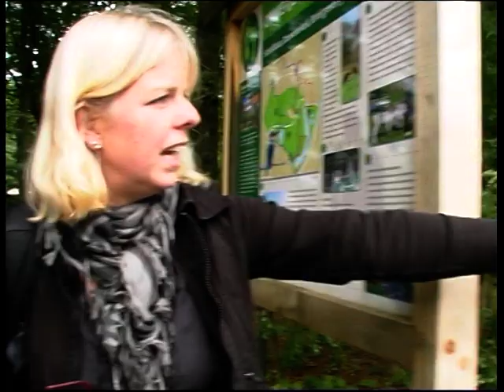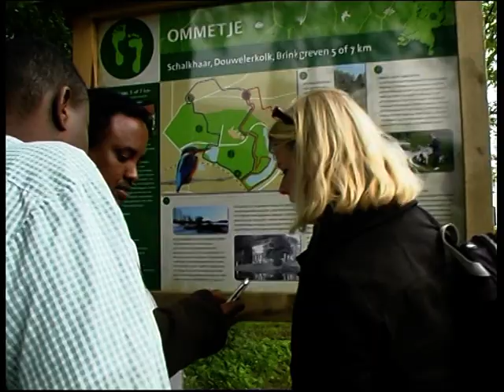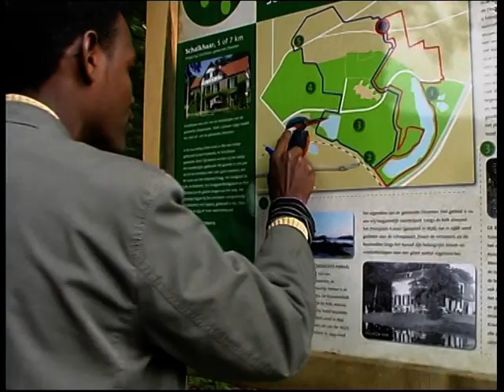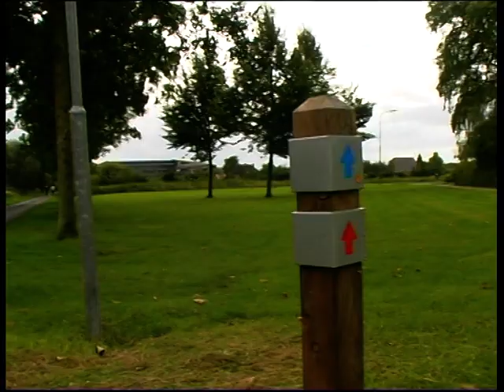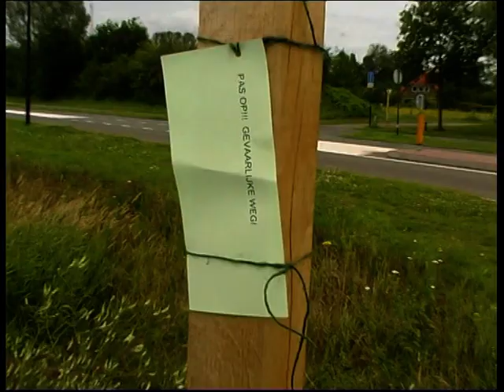schalkhaar zomer vakantie wadelen july 2011(azc)